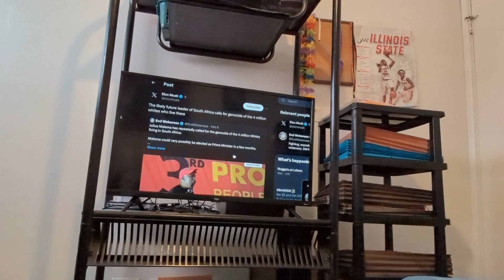BLK SOUTH AFRICAN POLITICIAN Malema Wants ALL WHITE People Who Live In South Africa To DIE? Pt 1/3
Let's blow my channel up before 2024 ends. I believe we can do it.

and devotedandstraightedge
X: AmbivertDevo